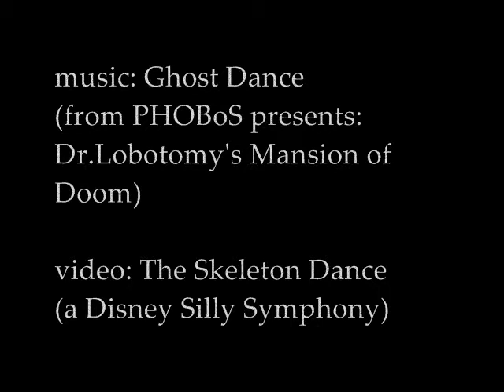The White Sheets - Ghost Dance (2010)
From "Dr Lobotomy's Mansion Of Doom"